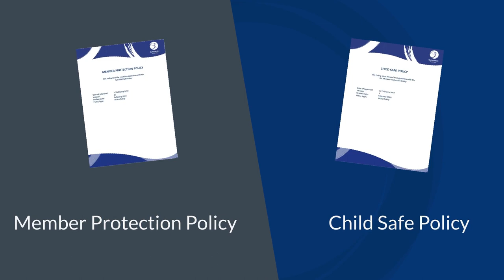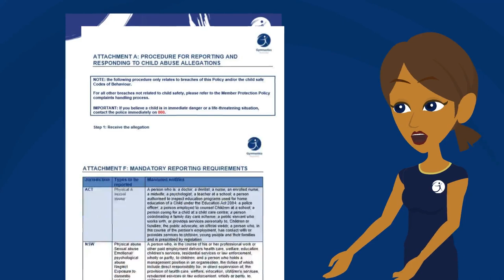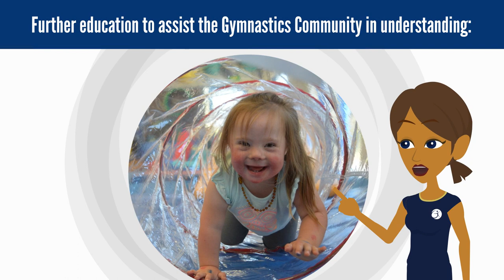Gymnastics Australia Child Safety Explainer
Gymnastics Australia introduces its new Child Safe Policy